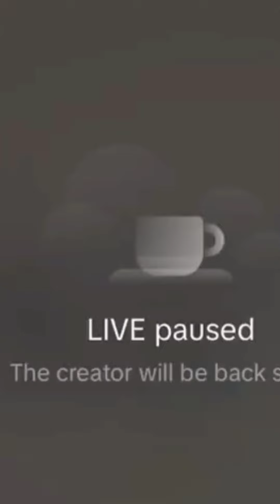NATHALIE DAN YOGI LENGKET TERUS, RINDU TAK TERTAHAN KAN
NATHALIE DAN YOGI LENGKET TERUS, RINDU TAK TERTAHAN KAN@Diaryradanns